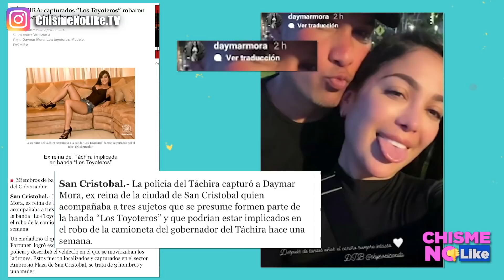NACHO LLORA POR SU AMIGO! EN ENTREVISTA PARA NOCHE DE LUZ, CHYNO EN MALAS COMPAÑÍAS - CHISME NO LIKE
Excelente entrevista de Nacho en el Canal de Youtube Noche de Luz, donde habla de lo impactante que fue reencontrarse con Chyno Miranda, aunque la gente no le cree. Chyno Miranda no está bien de salud, manipulado y presionado por Natasha, pero la gente con quien se rodea tiene antecedentes.